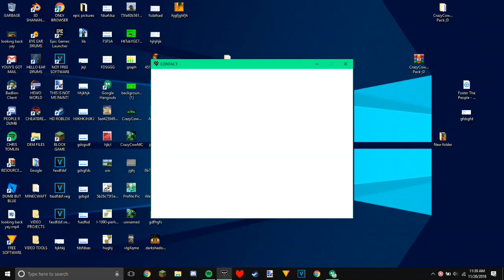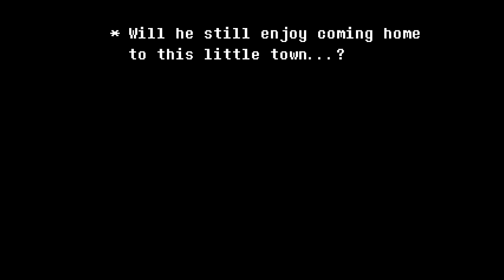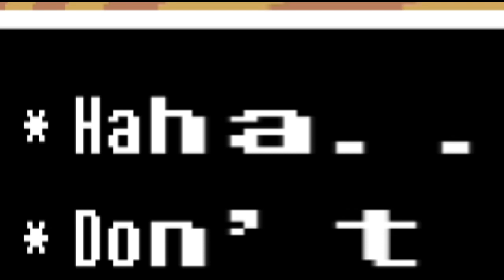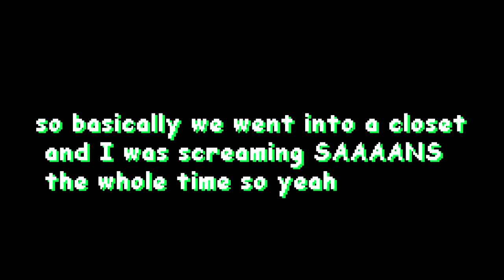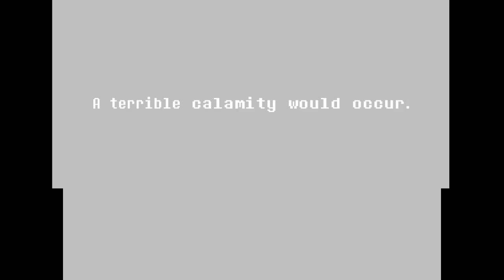Playing Deltarune and Screaming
thanks forwatching!!! =D like if you want to see more!